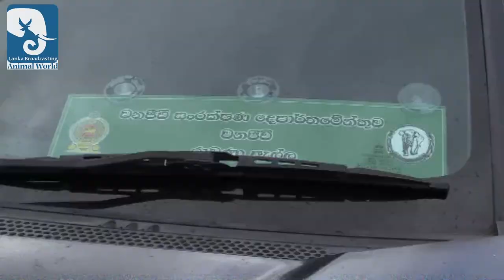Rescues a car accident victim | porcupine | African Crested Porcupine - All Things Wild | Ittewa